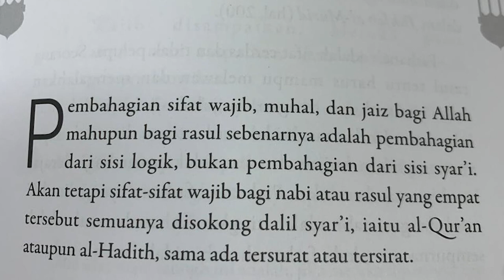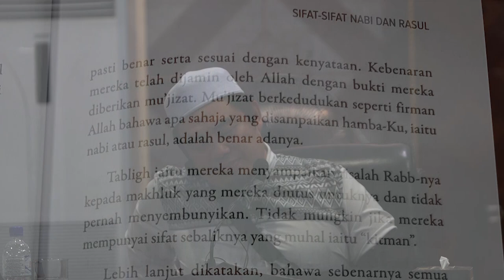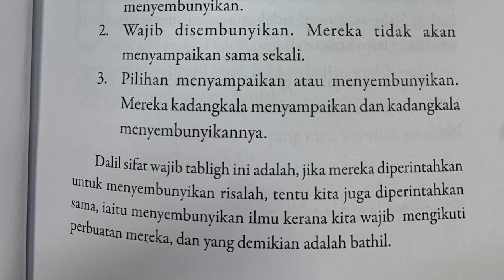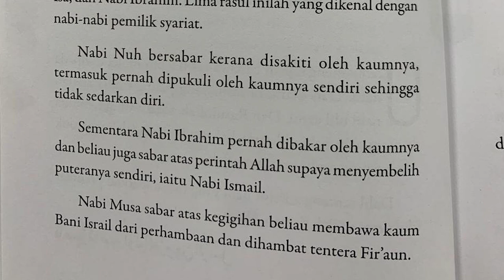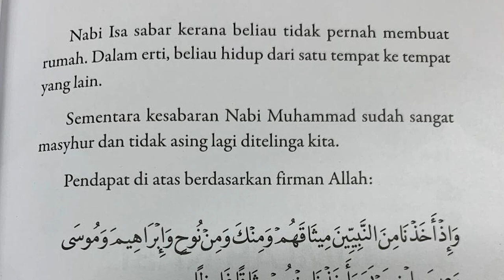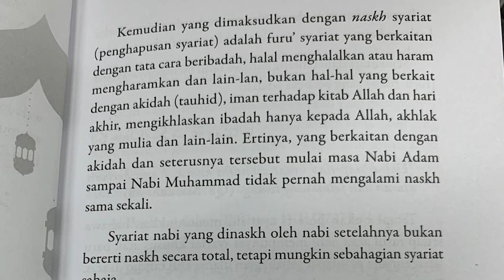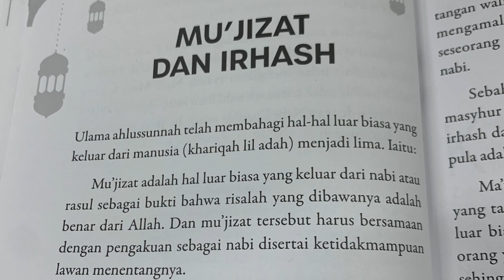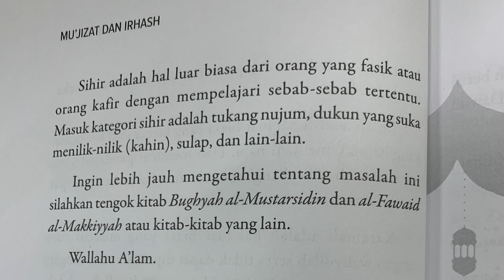Ustaz Amin - Siri 02 | Akidah Ahli Sunnah Wal Jamaah | Nabi & Rasul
Kuliah yang berlangsung di Masjid Hasanah Bangi membicarakan kitab Akidah Ahli Sunnah Wal Jamaah : Nabi & Rasul karangan Nurhidayat Muhamad. Kuliah yang berlangsung dalam beberapa siri yang telah disyarahkan oleh al fadhil Ustaz Muhamad Bin Abdullah Al Amin. Mempunyai 18 tajuk dan inshaallah semoga dengan syarahan kitab ini akan dapat memahami lebih lagi cabang daripada Rukun Iman iaitu Kepercayaan Kepada Nabi & Rasul. Semoga video ini mendapat manfaat & kebaikan untuk kita semua inshaallah Amin Ya Rabb